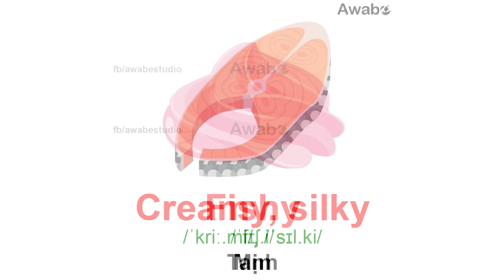NHỮNG TÍNH TỪ MIÊU TẢ THỨC ĂN TRONG TIẾNG ANH 🥘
Lưu lại để diễn đạt nhé!
👉Bài viết này có trong App "Luyện nghe tiếng Anh mỗi ngày - Awabe" trên CH Play, tải về để học thuộc dễ dàng hơn các bạn nhé!